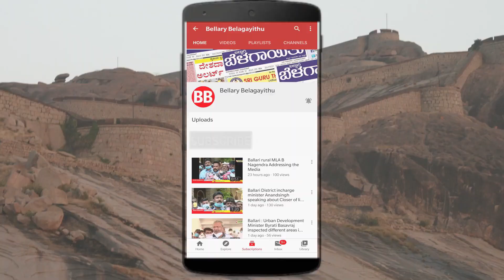Ballari DC about SSLC Exams | SS Nakul | Bellary Belagayithu